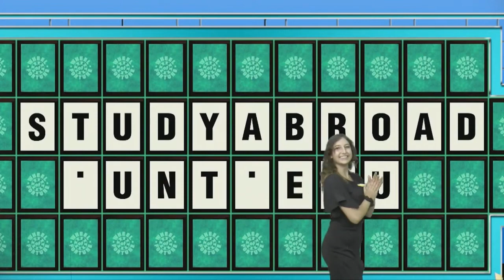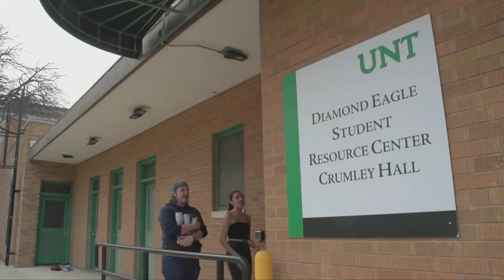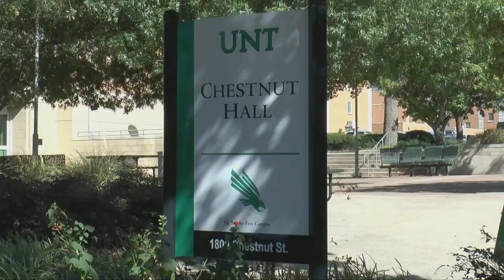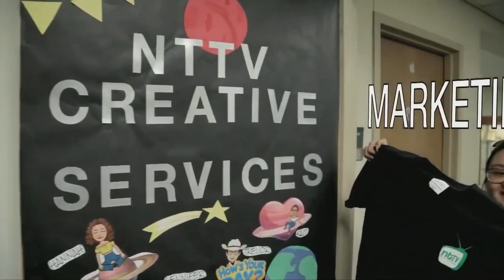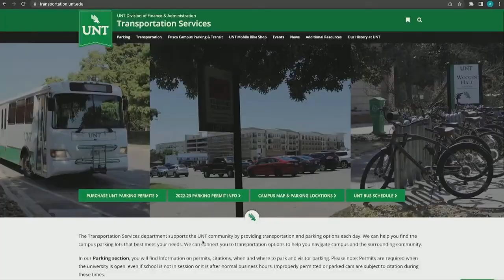Mean Green Winning the NIT | Mean Green Gameday - March 24th, 2023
Join us today on Mean Green Gameday as our analysts discuss Mean Green hoops, along with the craziness of March Madness!

North Texas Television

Tiktok's CEO faces Congress in an effort to prevent the

North Texas Television aims to provide all UNT students with a unique opportunity to learn real world television production skills in a creative, fun, low stakes environment.